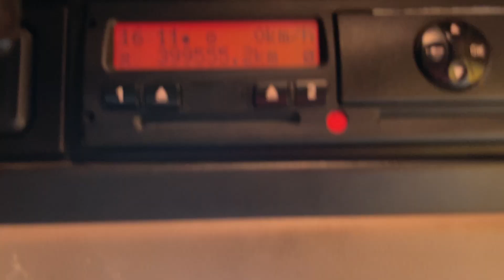New In Stocklist For Sale: DAF LF150 7.5 TONNE *EURO 6* CURTAINSIDER – 2015 – DX65 LAA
DAF LF Series Sleeper Cab.
20Ft Curtainside Body C/w Wood Panel Flooring And Barn Doors.
Internal Height : 8Ft.
Side Aperture : 7Ft 7ins.
Rear Aperture: 7Ft 6ins.
Isringhausen Air Suspended Adjustable Drivers Seat.
RDS Radio/CCD Player.
Cruise Control.
Adjustable Headlight Level Control.
12v Auxiliary Power Socket.
U.L.W: 4,940 Kgs.
Plated Weight : 7,500 Kgs.
Design Weight : 7,500 Kgs.
Vehicle Height : 3.7 Mtrs.
Vehicle Width : 2.5 Mtrs.
Vehicle Length : 8.6 Mtrs.
Wheelbase: 4.65 Mtrs.
Tested Until End : January 2025
Mileage As Shown : 399,555 Kms.
Digital Tachograph.